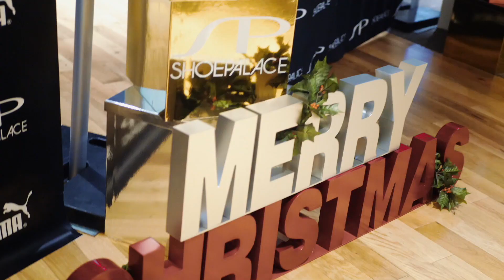Shoe Palace x San Francisco 49ers x Convoy of Hope Give Back at the Levis Stadium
The Shoe Palace Team joins forces with the 49ers and Convoy of Hope to give back this holiday season!